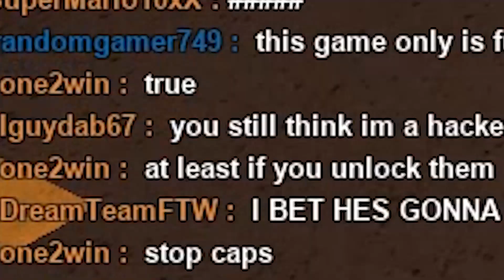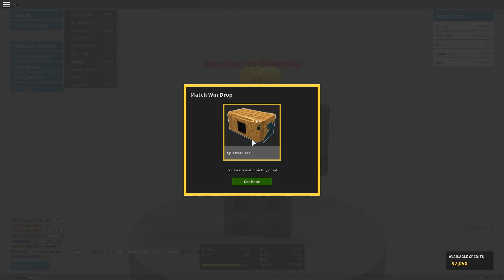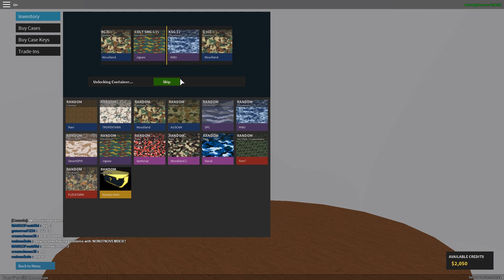Trying out the new Groza carbines in Phantom Forces!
^ you should join, we're about to hit 100 members ;3

I know they've added it some time ago, but im late as always and i didnt have time *best excuse 2k17*